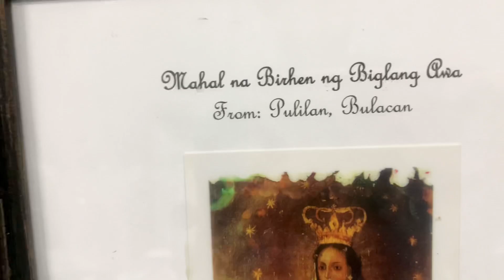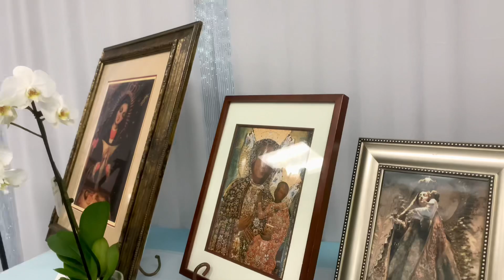2023, 9/13 Marian Exhibit of Virgin Mary's Images